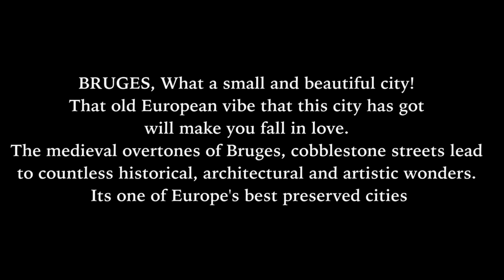You must visit this place | Bruges | Belgium | Europe | सफर युरोपची | Cinematic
This is the cinematic video of Bruges (Belgium). It is recorded before the Lockdown of COVID19 happening all around the world.